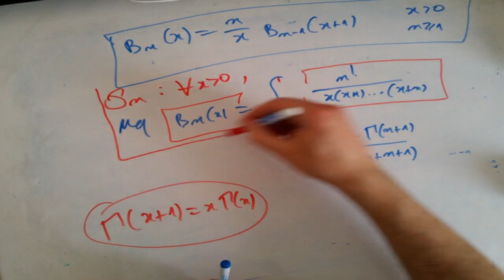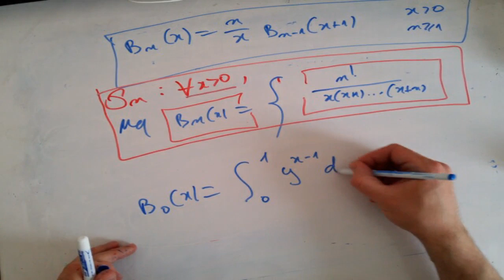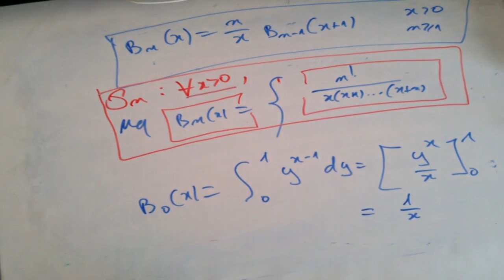Séquence 28 HEC 2005 9